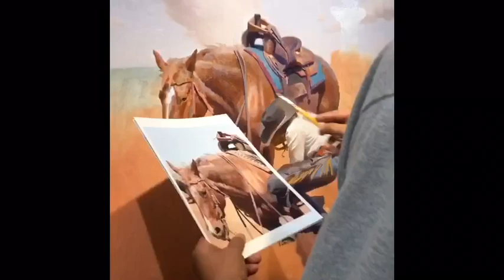Frank Ordaz paints Before the Cut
See a short video on my oil painting technique. . I’m represented at Nancy Dodds Gallery in Carmel Ca, Mountain Trails Fine Art in Santa Fe NM , Art Obsessions Truckee Ca, Red House Art Gallery Graeagle Ca